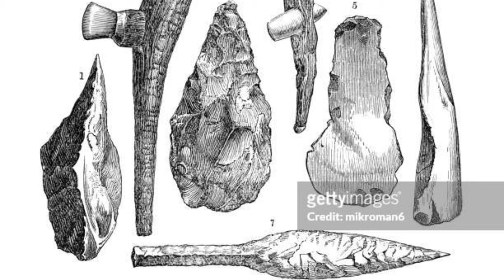Homo erectus:' The upright man' , Primitive human, prehistoryhuman documentary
Homo erectus:' The upright man' , Primitive human, prehistory human documentary

Presenting the formation of earth based on core accretion model theory (most popular )IN HINDI this theory model suggested that before the formation of the Earth the solar system was a cloud
of dust and gas known as the solar nebula. Due to gravity the materials were collapsed in on themselves
as they began to spin which formed the sun in the center of the nebula. Small particles are bound into large particles by gravity. The solar wind swept away
lighter elements leaving heavy rocky materials to create a terrestrial world. With heavy elements colliding and binding together Earth's rocky core
formed first. Dense material sank to the center and the lighter pieces created the crust. Gravity captured some of the lighter elements that make up the planet's early atmosphere.

born? Human Evolution| How Did Humans Evolve?|
Research  real news ak
How was the first human born?
Who was the first man on earth?